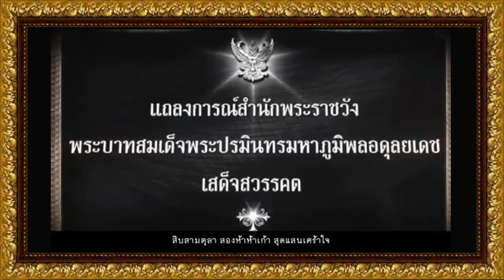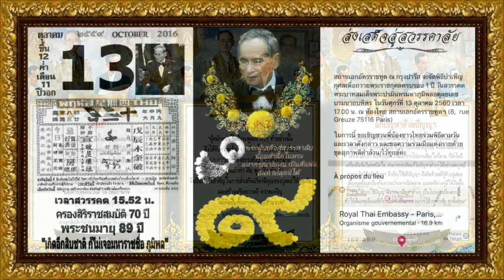sa majesté bhumibol adulyadej